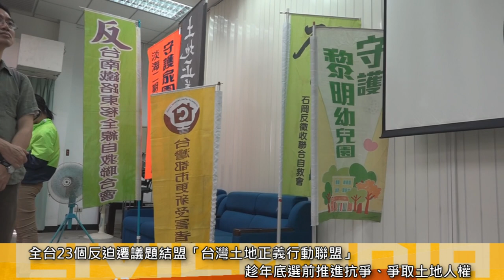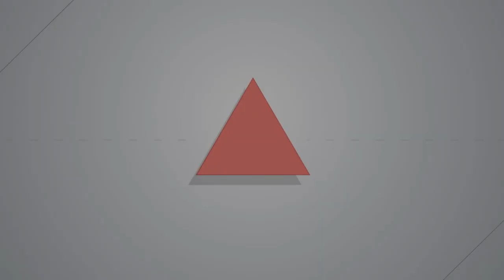2018 06 24年底選前推進抗爭 反迫遷團體組「土地正義行動聯盟」